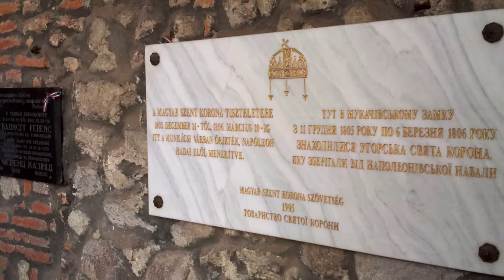Мукачево Mukachevo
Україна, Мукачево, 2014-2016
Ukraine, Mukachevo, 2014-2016